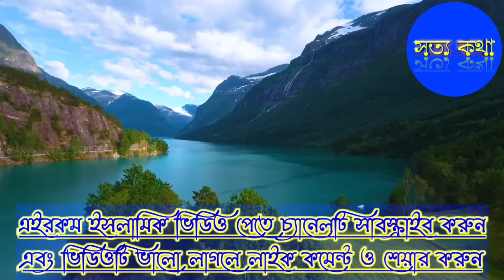একদিন মাটির ভিতরে হবে ঘর গজল মাওলানা আহমাদ আলী সাহেব (বর্ধমান) Maulana - Ahmad Ali Saheb (Bordhoman)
মাওলানা আহমাদ আলী সাহেব (বর্ধমান)একদিন মাটির ভিতরে হবে ঘর

একদিন মাটির ভিতরে হবে ঘর রে মন আমার কেনো বান্ধ দালান ঘর খুবই কান্নার গজল মাওলানা আহমাদ আলী সাহেব (বর্ধমান)